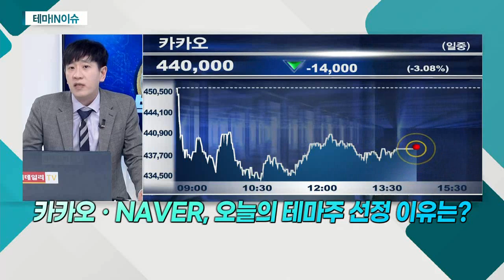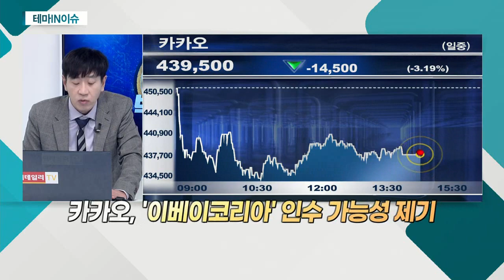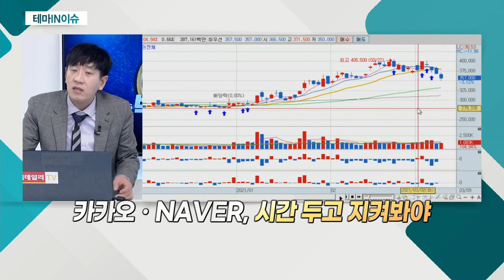카카오(035720)·NAVER(035420)... 플랫폼 경쟁 지속_테마IN이슈 (20210309)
- 시장 조정에 영향 지속
- NAVER vs 카카오, 플랫폼 경쟁 지속
- 카카오, 최근 액면 분할 이슈
- 카카오, '이베이코리아' 인수 가능성 제기
- NAVER, 쿠팡 상장에 커머스 부분 재평가 기대
- 성장성ㆍ이슈 많은 상황